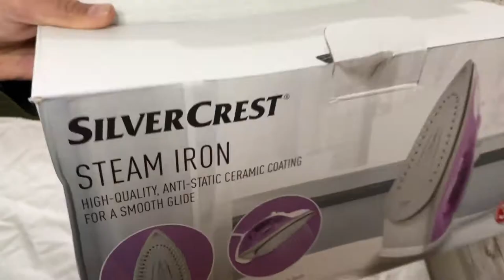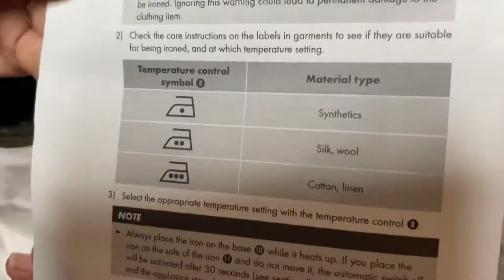Silvercrest Steam Iron Unboxing and Testing \ Lidl haul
SilverCrest Cordless Steam Iron Unboxing & Test